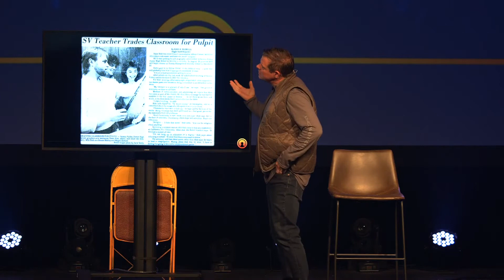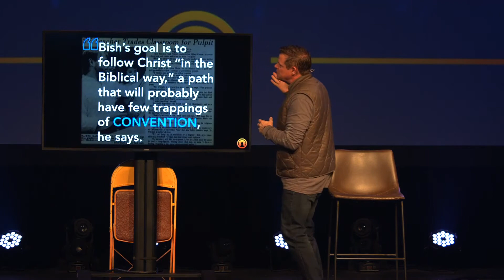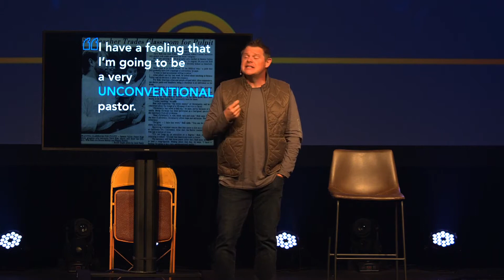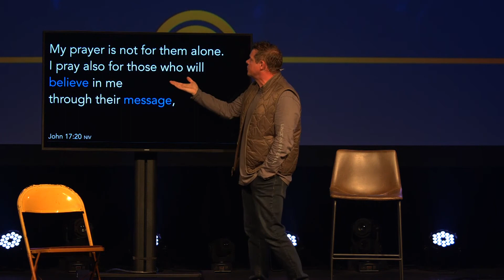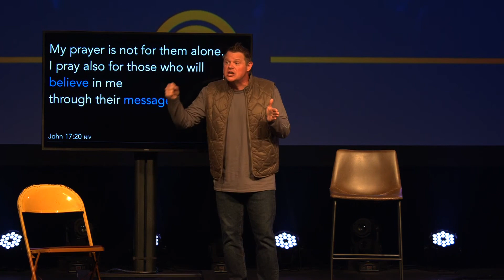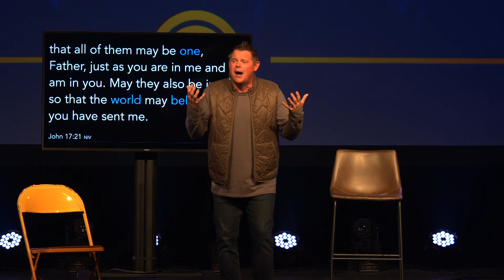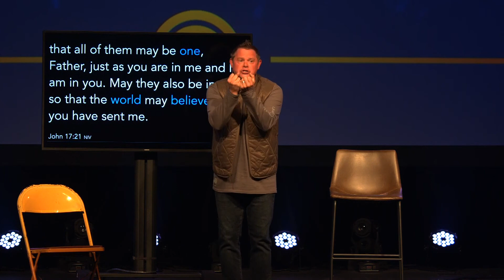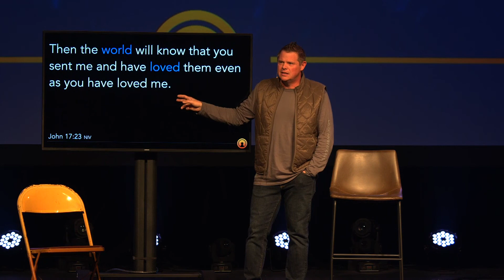UNLOCK GOD-SIZED VISION | John 17:20-23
UNLOCK (Part 1)
CHRIS TRETHEWEY

God’s vision is beyond our comprehension and his pursuit is unstoppable. God put into motion an unconventional movement of unconventional people to share with all people the story of Jesus. The church is the hope of the world. // John 17:20-23

Chris Trethewey is the Lead Pastor at Tri County Church, a thriving multisite church impacting local communities across Pennsylvania.